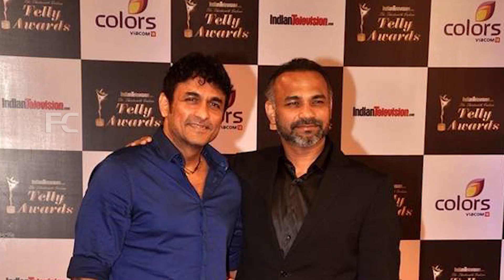നടി സീമ ദേവ് അന്തരിച്ചു.. 100 ഓളം സിനിമകളിലെ നായികനടി ഇനിയില്ല.. മരണം സ്ഥിരീകരിച്ചു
Watch നടി സീമ ദേവ് അന്തരിച്ചു.. 100 ഓളം സിനിമകളിലെ നായികനടി ഇനിയില്ല.. മരണം സ്ഥിരീകരിച്ചു